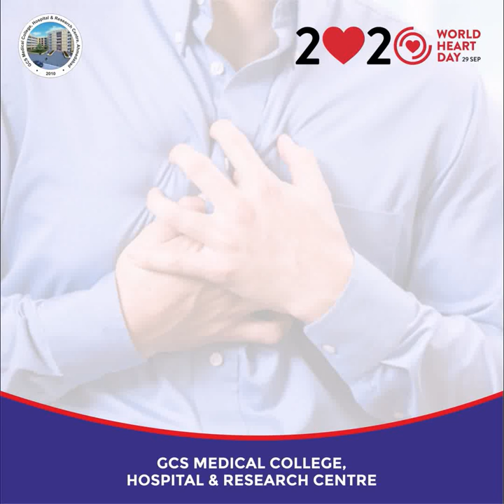World Heart Day 2020 | Use Heart to Beat CVD | GCS Hospital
In the time of COVID19, taking care of your heart is more important than ever before. Join us in celebrating WorldHeartDay (29th Sept) to raise awareness on Cardiovascular Diseases (CVD). The theme this year is UseHeart. Lead a healthy lifestyle, take precautions, don’t let COVID stop you from attending to your heart’s needs.Together we can “Use heart to beat cardiovasculardisease".